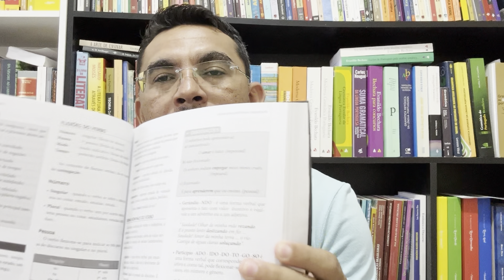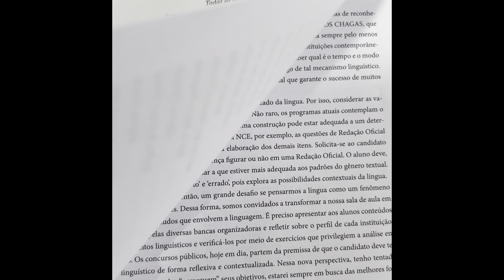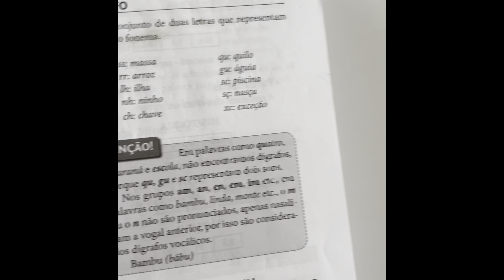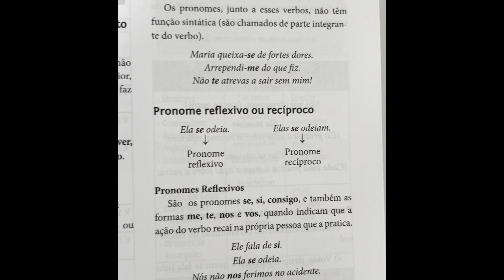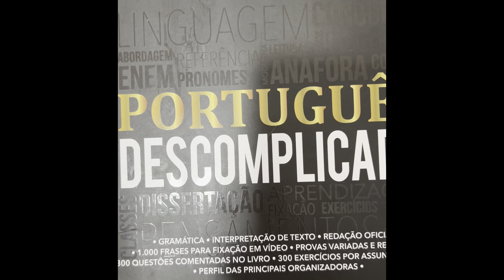A GRAMÁTICA PARA CONCURSOS (PORTUGUÊS DESCOMPLICADO), DA PROFESSORA FLÁVIA RITA